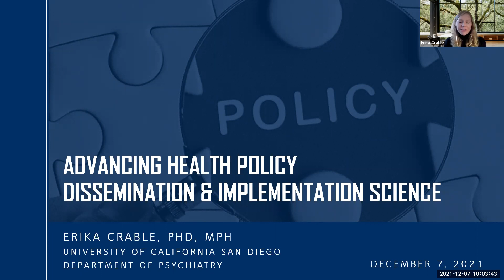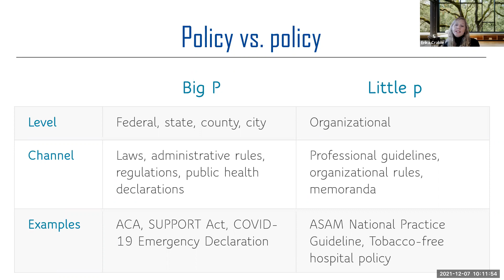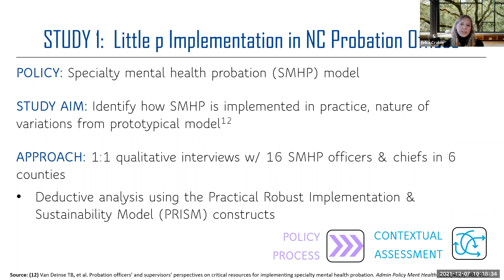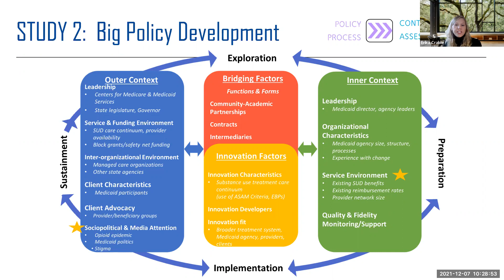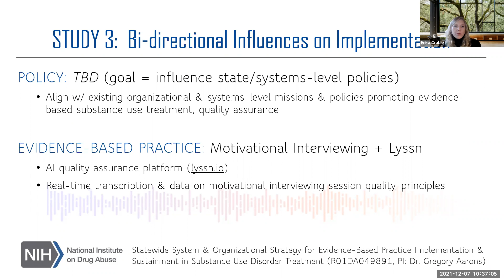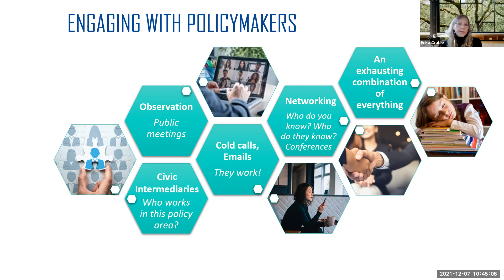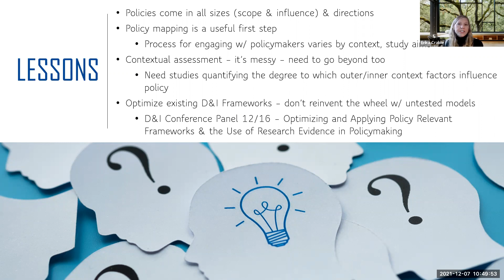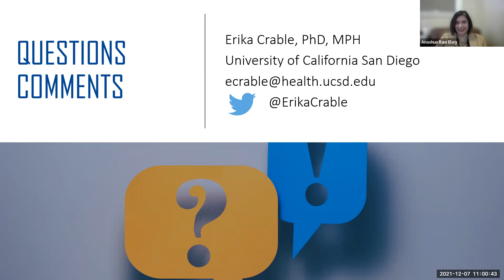Advancing Health Policy Dissemination & Implementation Science